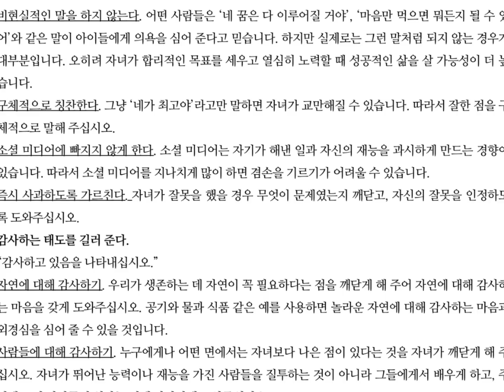어떻게 겸손을 가르칠 수 있습니까? HOW TO TEACH HUMILITY 怎样帮助孩子培养谦卑？ どうやって教えるか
어떻게 겸손을 가르칠 수 있습니까?
HOW TO TEACH HUMILITY
怎样帮助孩子培养谦卑？
どうやって教えるか
¿CÓMO ENSEÑARLES A SER HUMILDES?
COMMENT ENSEIGNER L’HUMILITÉ